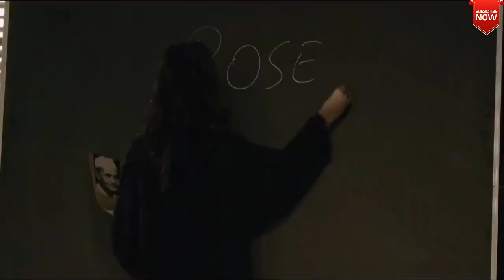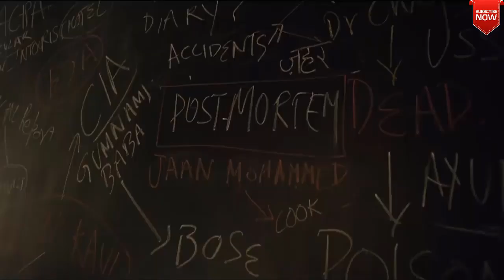The Tashkent Files | Official Trailer Full HD | Mithun Chakraborty Film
Watch the Official Trailer from Hindi movie 'The Tashkent Files' starring Mithun Chakraborty, Naseerudin Shah, Shweta Basu Prasad, Pallavi Joshi and Pankaj Tripathi. 'The Tashkent Files' movie is directed by Vivek Ranjan Agnihotri and produced by Pranay Chokshi, Haresh Patel, Pallavi Joshi and Vivek Ranjan Agnihotri. To know more about 'The Tashkent Files' trailer watch the video. Check out the latest Hindi trailers, new movie trailers, trending Hindi movie trailers, and more at Bollywood Best News.

Sound : Zee Studio